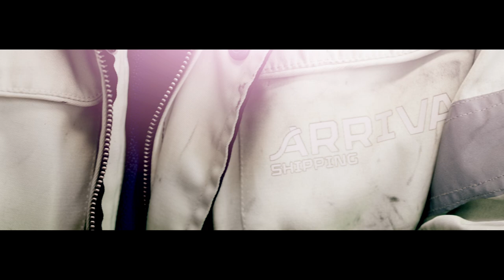Arriva Shipping AS - 2015